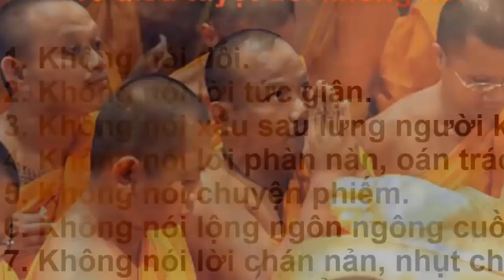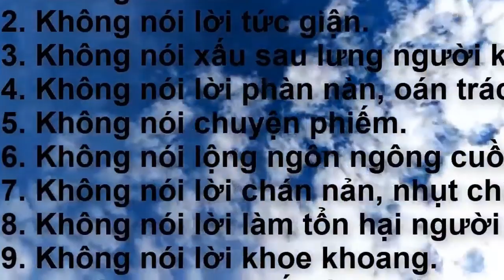10 lời người Thông Minh không bao giờ nói Triết Lý Cuộc Sống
.youtube - để nhận được những video mới nhất từ chúng tôi. Tử Vi Phong Thủy Kỹ Năng Sống - sẽ cho biết các bạn biết trước tướng số tướng mệnh của con người cùng với đó là phong thủy của các con giáp và những câu chuyện tâm linh huyền bí đang xảy ra khắp mọi nơi.